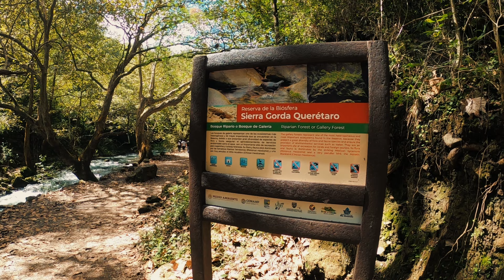Rio Escanela, Sierra Gorda Querétaro, Mexico 🇲🇽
RÍO ESCANELA –
Cobijado por viejos álamos, desde lo alto de la sierra baja la corriente cristalina del río Escanela, donde, jugando con las rocas calizas, el agua ha creado dos parajes únicos: el Puente de Dios y el Cañón de la Angostura.

Sin duda una de las maravillas naturales de la Sierra Gorda, el río Escanela atraviesa a su paso el Puente de Dios, extraordinaria formación de cuyas estalactitas surgen gruesos chorros de agua, además del cañón de la Angostura, donde hermosas concreciones forman un jardín vivo de piedra. Pozas, un bonito sendero a lo largo del río y, un poco más arriba, la Peña de la Gloria -activa en la temporada de lluvias-, harán tu visita inolvidable.